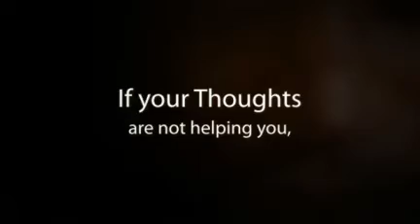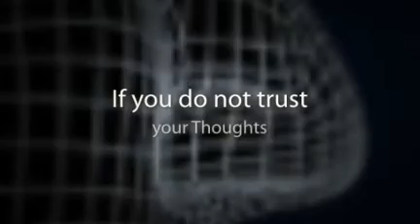Life Quotes T - Thoughts - Trust - Truth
*** Claim Your 5 Free Chapters of Creating A Bug Free Mind. This book is about you actually getting the life you desire. They are yours to keep and you can get them by clicking on the link above.

This is a series of inspirational video's we've done to give you some inspirational messages as much as you want them.

Don't Forget To Claim Your 5 Free Chapters, which I guarantee will change your life on their own... Without the full book - Click Below For Instant Access!